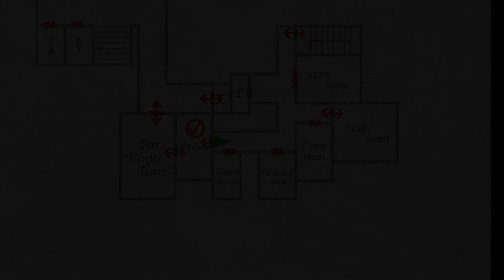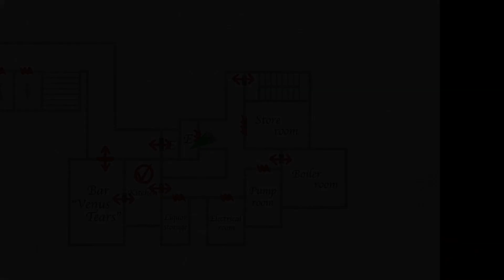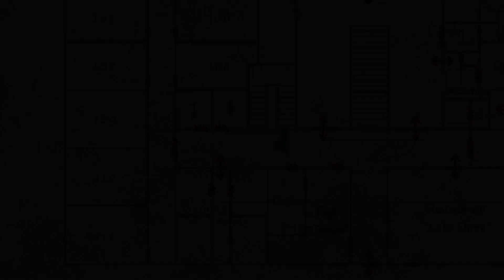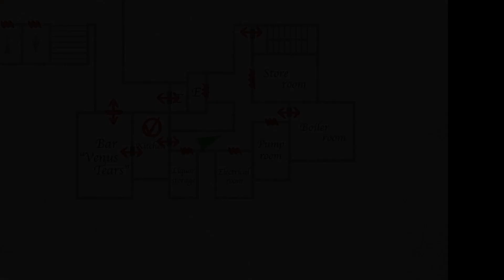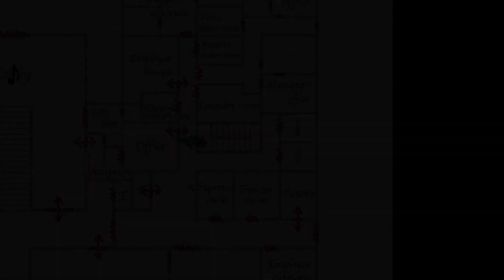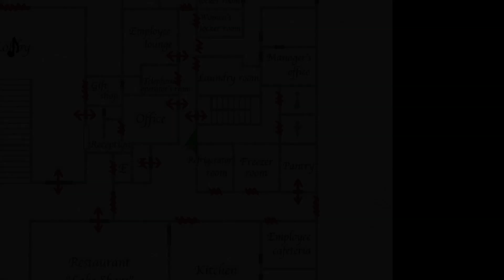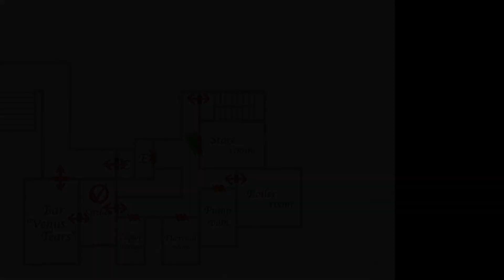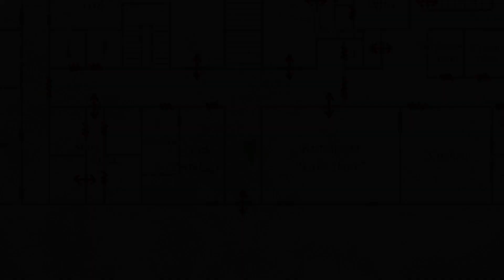Silent Hill 2 Enhanced Edition Chapter Fourteen, Lake View Hotel Part - 3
A letter from silent heaven,  James Sunderland has arrived in the town of Silent Hill, Maine, after receiving a letter from his wife Mary, despite the fact that she suffered from a terminal disease and died three years prior. The letter claims that Mary is waiting for James in their "special place", which confuses James, as the whole town of Silent Hill was their "special place". Despite James wondering if the letter is a prank by someone with a twisted sense of humor, he notes that the letter is definitely written in Mary's handwriting and the author is aware James once made a promise to return to Silent Hill with Mary and that he never fulfilled this promise.